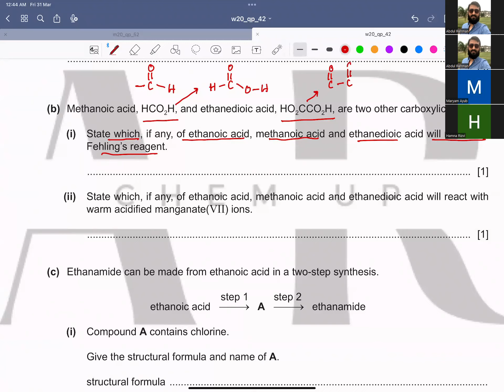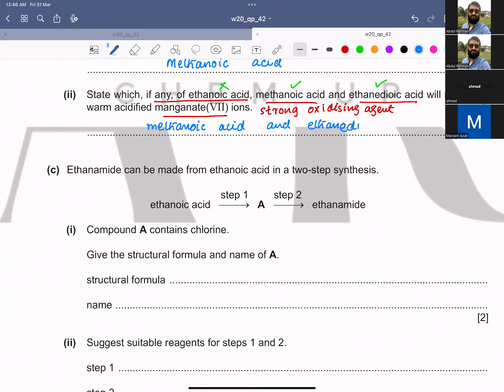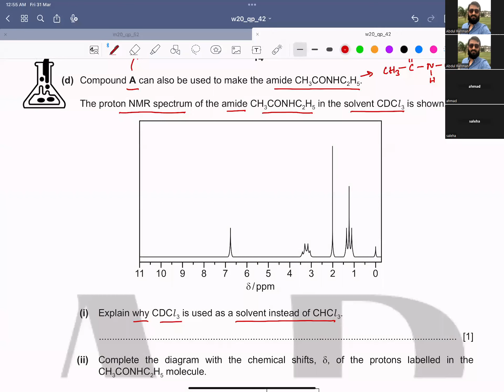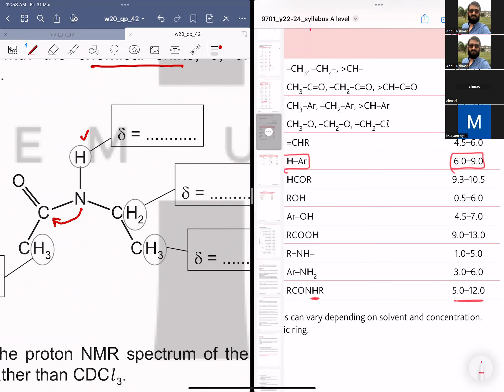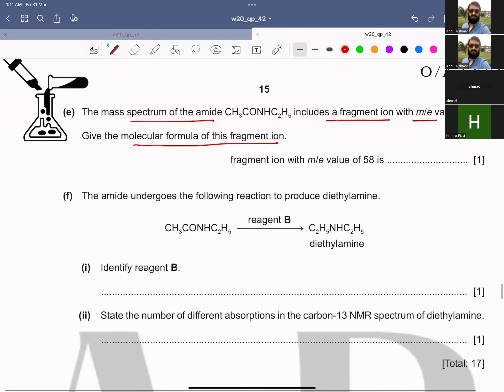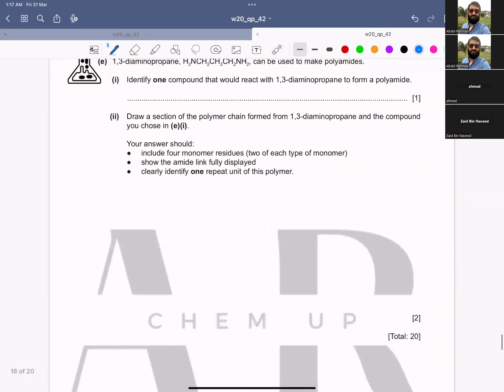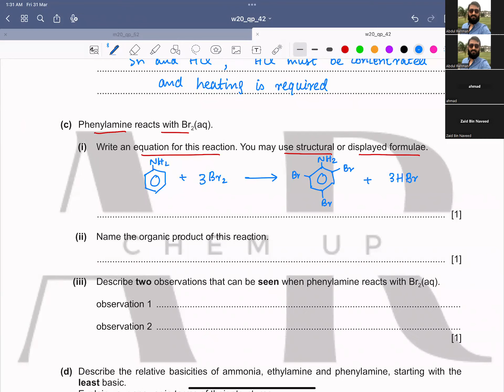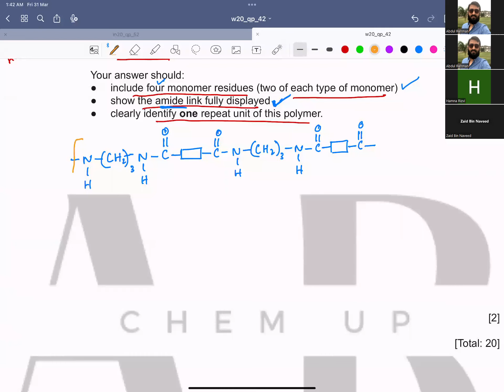9701 w20 qp 42 part 3 9701 CHEMISTRY AS level october november P4 2020 part 3